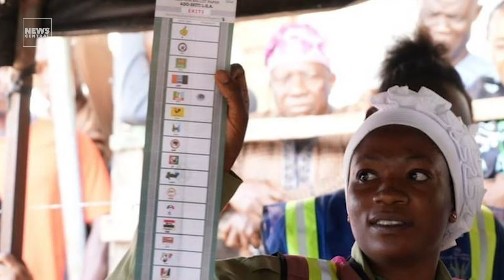2023 Election: Is INEC Ready For A Peaceful Exercise? | An Assessment With Festus Okoye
Ahead of the 2023 polls, Nigerians have called on the independent National Electoral Commission INEC to publish where all polling units are located across the country.

The demand comes on the heels of allegations discrepancies in the registration of voters in Imo state Governor - Hope Uzodinma’s ward.

To this end, there is a planned protest with the hashtag
OccupyINEC for September 22 demanding INEC to make public the name and number of registered voters in each polling units across the federation.

INEC National Commissioner, Barr. Festus Okoye joined us to assess INEC's reasiness for a peaceful election in 2023.

2023 Election: Is INEC Ready For A Peaceful Exercise? | An Assessment With Festus Okoye